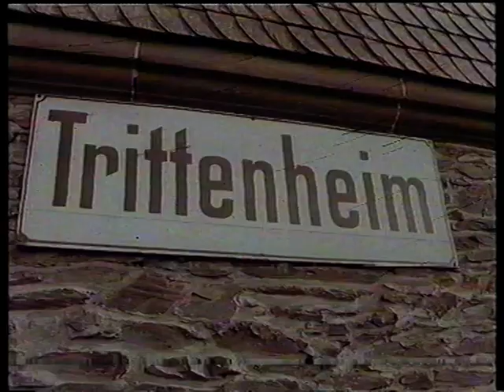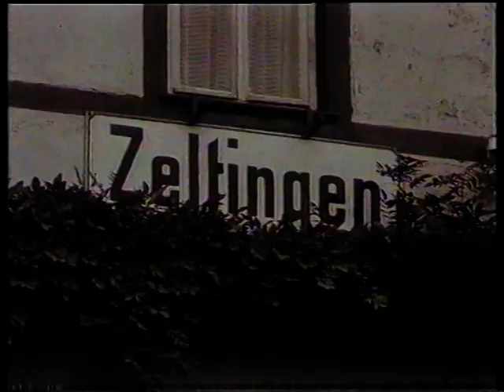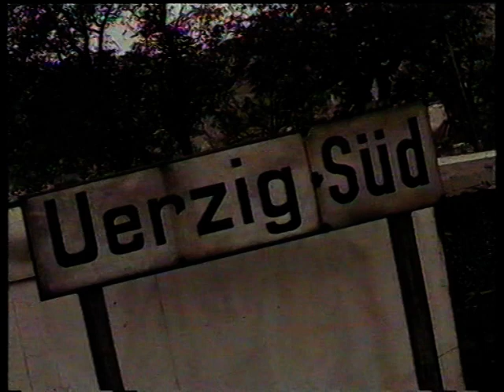Moselbahn - Das Saufbähnchen (1962)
...aus einem alten VHS-Mitschnitt